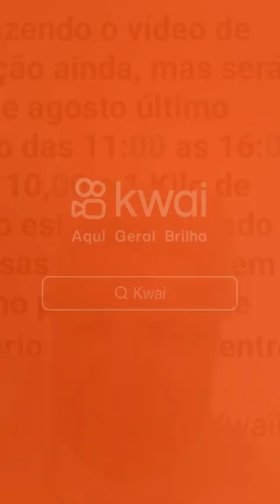RECIFE NO KWAI N2 , DIA 27/08/2023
SE VOCÊ É DO GRANDE RECIFE E REGIÃO A OPORTUNIDADE É ESSA - RECIFE NO KWAI  N2 -
MAIS UM ENCONTRO DE INFLUENCER E  DE APRENDIZADO